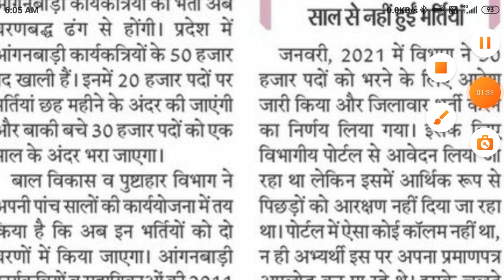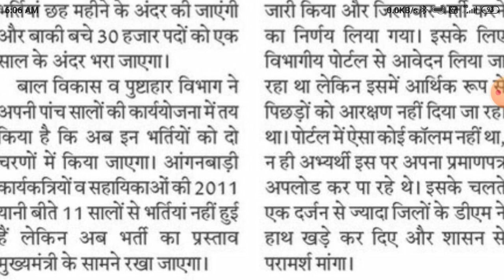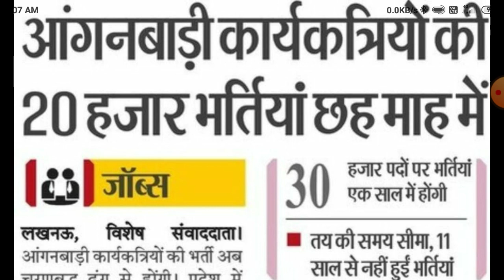UP Anganwadi Vacancy 2022 कब से भरे जायेंगे फॉर्म 2021भर्ती के फॉर्म रद्द 2022 में फिर भरे फॉर्म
UP Anganwadi Vacancy 2022 कैसे पता करें किस ग्रामसभा/वार्ड में कितने रिक्त पद है  Latest Update